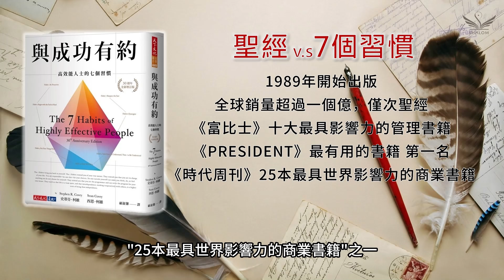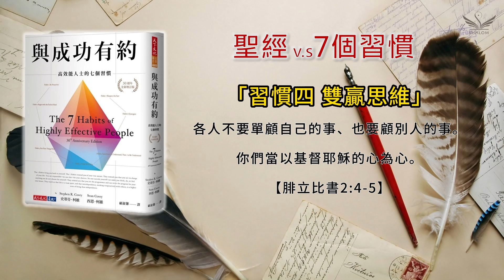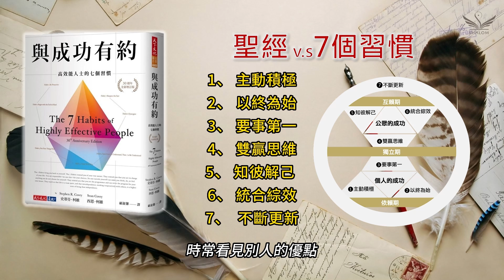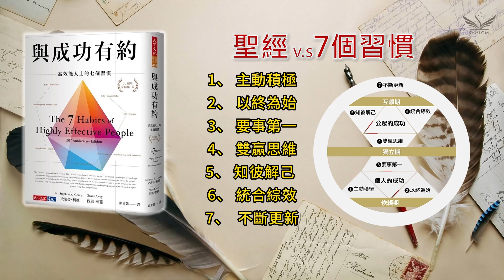全球銷量僅次聖經必讀好書，重新定義「真正的成功」--《聖經vs七個習慣》| SHALOM聽本書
00:00-04:56 前言
04:56-07:25 習慣一 積極主動
07:25-11:28 習慣二 以終為始
11:28-16:22 習慣三 要事第一
16:22-20:20 習慣四 雙贏思維
20:20-22:56 習慣五 知己解彼
22:56-25:36 習慣六 統合綜效
25:36-27:30 習慣七 不斷更新
27:30-32:30 結束禱告

SHALOM
不是宗教，是信仰基督的生活

1、深信已蒙恩得救
2、去宗教化、以生活實踐神國
3、聖經為最高準則
4、迴轉像孩子單純

《SHALOM讀經列車》
每日線上讀聖經，邀請愛子們一起"開往真理 駛向命定"

《保羅的天訪夜談》
每週一台灣時間20:00 直播

《SHALOM來聊聊》
每週三台灣時間12:30 直播
與天國老鄉們聊聊國度、上帝的那些事

《SHALOM聽本書》
十分鐘聽本屬靈書籍，使心思意念與神同行

《SHALOM聽見識》
 屬靈好文章，祝福你愛心、知識和各樣見識上多而又多．